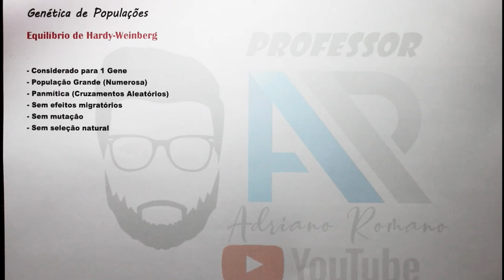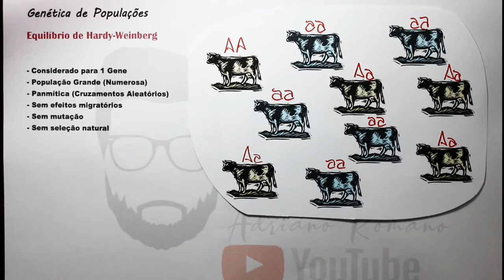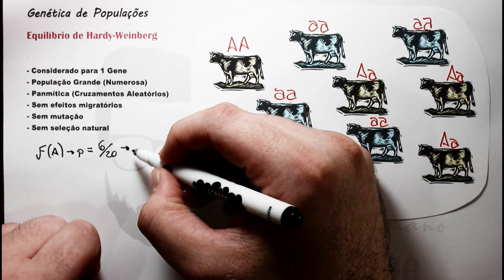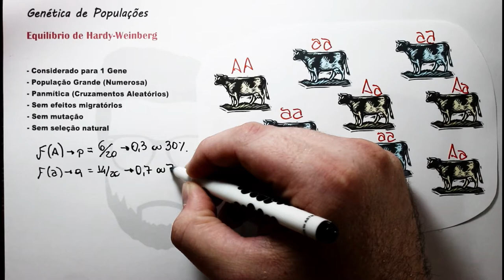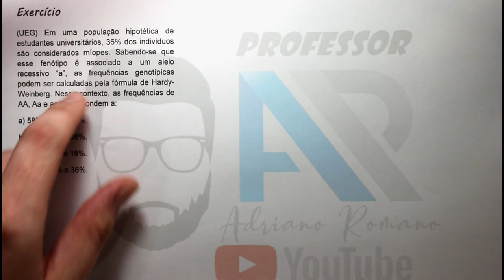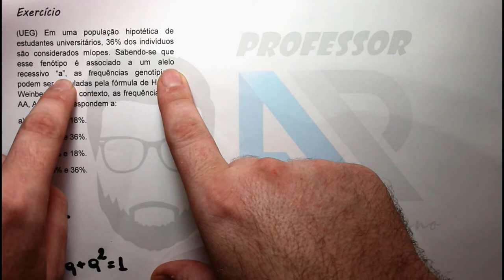Genética de populações - Equilíbrio de Hardy-Weinberg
Aula sobre os princípios de genética de populações e sobre o equilíbrio de Hardy-Weinberg. Genética de populações é o ramo da Biologia que estuda a distribuição e mudança na frequência de alelos sob influência das quatro forças evolutivas: seleção natural, deriva gênica, mutação e fluxo gênico. A genética populacional também busca explicar fenômenos como especiação e adaptação ao ambiente.